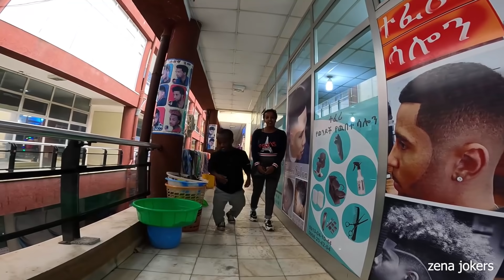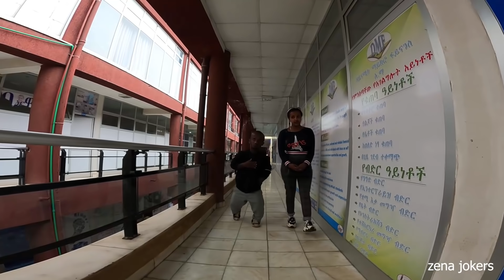እንደ ልጅነቴ ከፈት አድርጌ ነዉ የምጠቀመዉ. እሷ ከሌለች ብርድ ብርድ ይለኛል / የጥንዶች ትዉዉቅ /